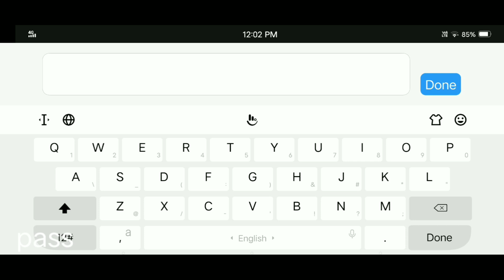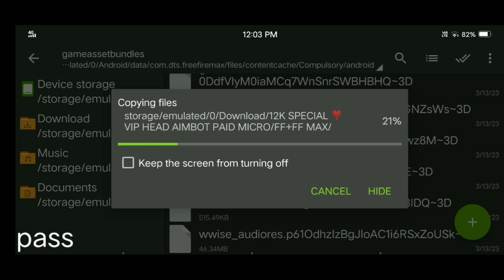AIMLOCK 🔓 🎯 SCRIPT HEADSHOT CONFIG MOBILE ONLY RED NUMBER BODY TO ONLY RED TODAY SCRIPT FILE FF MAX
FREE FIRE MAX CONFIG LINK 🔗

FREE FIRE NORMAL CONFIG LINK 🔗

IN THIS VIDEO: Auto headshot config file free
fire aimbot + aimlock. Headshot config file free
fire max. Headshot config file free fire. Config
fix lag ff. Config file for free fire. Headshot
config file free fire max mediafire. 100 working
headshot config file free fire. Free fire
headshot config file no matchmaking problem.
Headshot file download. Headshot file 100
working. ffconfigfile legendconfigffTopic Covers
ff auto headshot config file new update
config file
one tap headshot config file
ff config fileauto headshot config file free fire
auto headshot config file free fire max
auto headshot config file free fire aimbot +
aimlock
free fire headshot config file no matchmaking
problemfree fire headshot config file mediafire
ff max headshot config file cs rankff max headshot config file mt manager
ff max headshot config file no matchmaking
problem no
headshot config file free fire ma